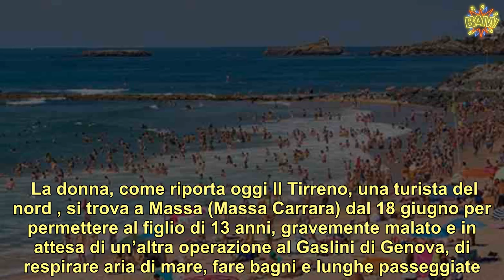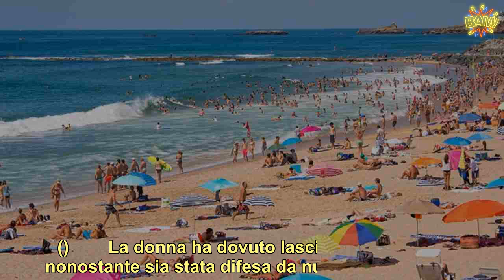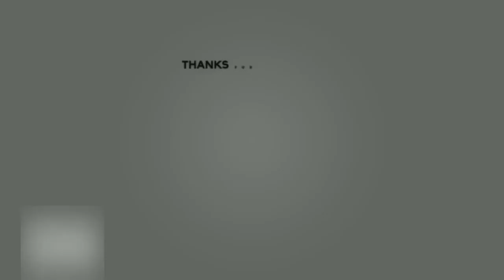Chiede distanze per il figlio trapiantato. Aggredita in spiaggia: “Il Covid non esiste”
Chiede a due donne che avevano steso i loro asciugamani troppo vicini al suo bambino, reduce da un trapianto trapianto, di allontanarsi e di mantenere la distanza anti-Covid di almeno un metro ma viene aggredita verbalmente: “Il Covid non esiste: niente distanze. Se tuo figlio è malato tienitelo in casa”. L’episodio è avvenuto in una spiaggia della costa apuana.   La donna, come riporta oggi Il Tirreno, una turista del nord , si trova a Massa (Massa Carrara) dal 18 giugno per permettere al figlio di 13 anni, gravemente malato e in attesa di un’altra operazione al Gaslini di Genova, di respirare aria di mare, fare bagni e lunghe passeggiate.  Le hanno gridato […] addosso, muso a muso, con una cattiveria ingiustificabile, per uno spicchio di ombra negato una mamma coraggiosa, al mare sulla costa apuana con il suo “bambino di ceramica”. ()        La donna e il figlio lo scorso sabato avevano affittato un ombrellone in una spiaggia libera attrezzata, quando due turiste, non trovando posto, si sono sistemate a pochi centimetri dal ragazzino, seduto sulla sua sdraio. Alla richiesta di allontanarsi, la mamma si è sentita dire: “Il Covid non esiste e se tuo figlio sta male tienilo chiuso in casa”. ()        La donna ha dovuto lasciare la spiaggia, nonostante sia stata difesa da numerosi bagnanti. “Mio figlio, che è molto fragile – racconta oggi – ha paura di ritornare al mare e quindi in questi giorni siamo restati nel nostro residence completamente isolati”. ()      “Stiamo bene, e ringrazio le tante dimostrazioni di solidarietà che ci sono pervenute”. Oggi il sindaco di Massa Francesco Persiani ha espresso il suo rammarico per l’accaduto, offrendo alla donna appoggio e aiuto, qualora avesse bisogno di sostegno nei giorni che trascorrerà ancora sul litorale.  Ti potrebbe anche interessare: